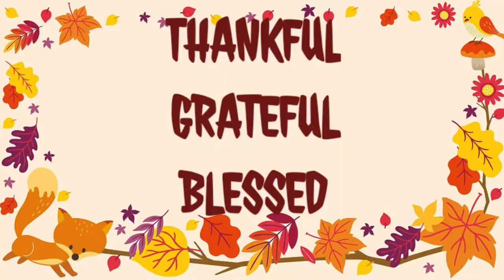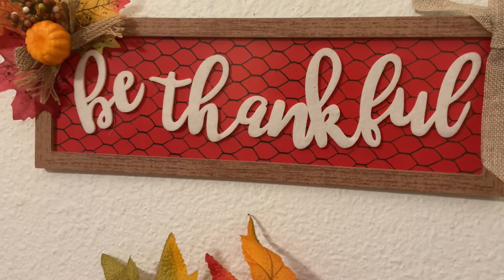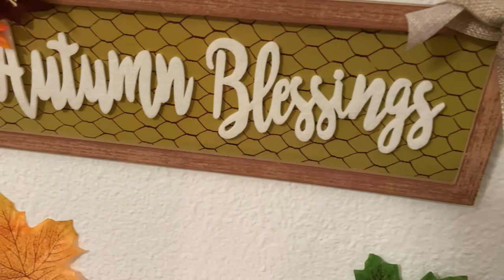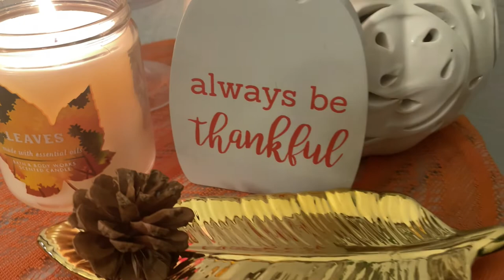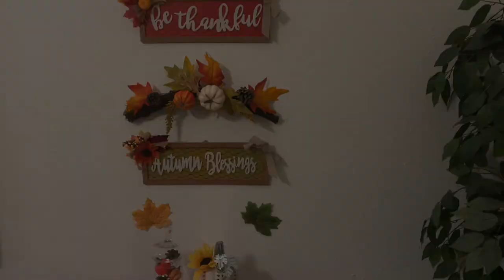Thankful Grateful Blessed Collab I Fall Home Decor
Thankful Grateful Blessed Collaboration 2021, Thankful Grateful Blessed,
Fall Home Decor, Fall Home Decor Style, Fall Home Decor Inspiration,
Autumn Blessings, How To Style A Fall Vignette, Jazigreen Decor Style,
Why Am I Thankful Grateful Blessed, Fall Collab, The Daughters Of Destiny,
How To Decorate For Fall, Fall Decorating, Autumn Decorating,

$Jazigreen